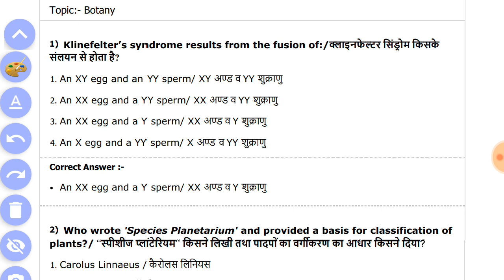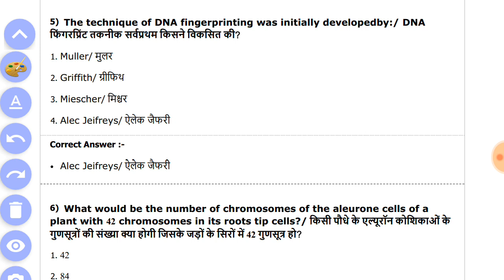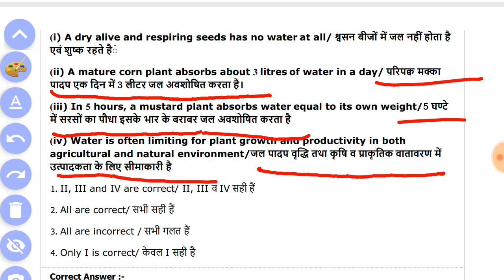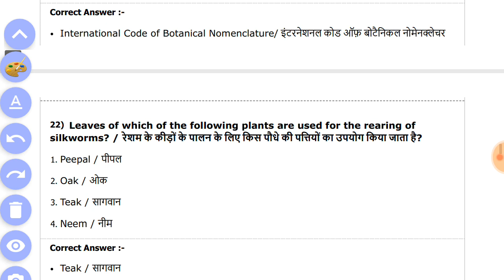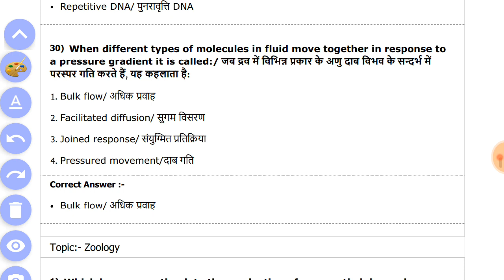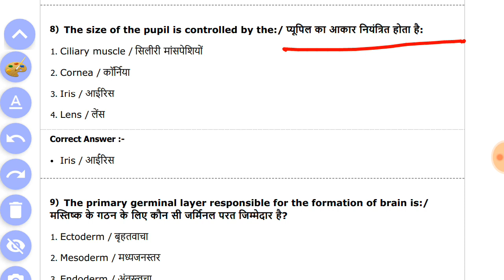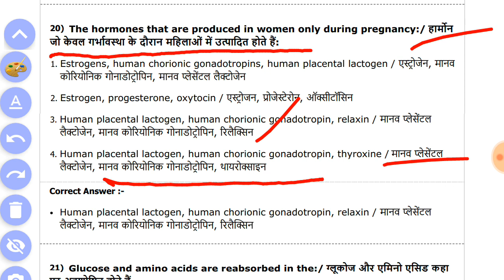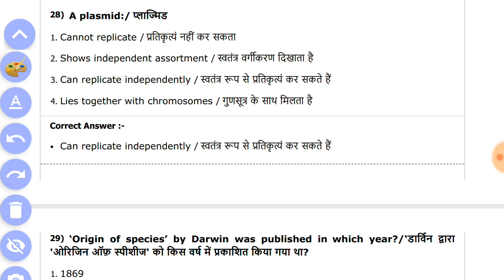BSC nursing entrance exam Botany zoology 30 30mcqs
Best Book for Nursing Prepration by amazon...get extra 10% use SBI card

Nursing High For Staff nurse / nursing officer prepration,

Nursing Comprative Guide-

Good Book bsc / GNM prepration-

Bsc Nursing / Gnm entrance exam book

Shailesh gupta